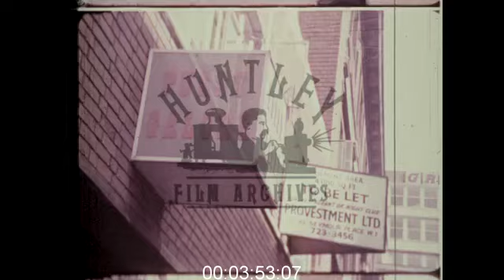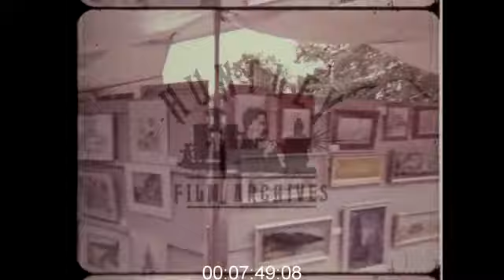Montage of Swinging London in the 1970s (60s Aesthetic Feel)- Film 1030221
Montage of Swinging London in 1970 (though has a very 1960's feel) -various views and images of London, places and people.Large section on fashionable young people in late Sixties fashions. King's Road, Carnaby Street general views.Sun shining through tree tops. Arch in Hyde Park sunlight through tree tops. Statue of Boadicea. Close up of the Sphinx (in London). Close up of and moving away from the Sphinx. Cleopatra's Needle, view from base looking up. Side views of the Tower of London. Pigeons feeding on grass. View from the ground up of Libertys department store. Shots of Old shops and Liberty's. A pair of coach and horses in a courtyard, the coachmen are wearing black suits and top hats. Sign "The Old Curiosity Shop". View of the street. View of the Albert Memorial through railings.Low-angled view of Albert Memorial. View of Albert Memorial mid-distance. Large photograph above a door of a still from a silent film featuring chorus girls dressed in Scottish highland attire - kilts etc. Dancing in a line with a bearded man. Large b/w poster of Charlie Chaplin. Stone plinth with "City of London" engraved on it inlaid gold. Low angle of Tower Bridge. View from the Embankment of The Thames and Tower Bridge. Cars driving along past Buckingham Palace. Traffic 1960's cars and London buses."Leeds United" is sprayed in white lettering on a wall. "Chelsea Aggro" graffiti is sprayed in black on a wall outside some offices. A young boy, checked shirt and shorts, traces over "Leeds United" with chalk and then runs off. A Chelsea Pensioner walks past along a busy road. Horseguard sits on his horse with his sword drawn. Varied angled view of Big Ben. Two horse Guard Military policemen talk and walk through a courtyard. Soldiers from a Scottish regiment march alongside busby - wearing guardsmen during a parade. Trooping of the Colour, massed guards and bands parade along The Mall as hundreds of onlookers watch from behind barriers.Young people sit in small groups in a sunny park, probably Hyde Park. A young woman in a striped dress and white shoes lies on her back in the grass. A man in a beige suit wearing sunglasses walks by, looking down at the young woman sunbathing. A young woman in a pink skirt and top lies on the grass, her top is pushed up exposing her stomach to the sun. The man in the suit continues to walk through the park. He sees a young woman lying on the grass. The young woman is wearing a blue dress that is pulled up so that her knickers are exposed as well as her bare legs. An older man and woman are lying on the grass close by. Two young men lie on the grass. One has his shirt off, the other has his shirt on but open. Close-up side view of a young woman sitting on the grass. She wears a yellow jumper with a blouse underneath. She is a redhead and is looking down at the grass. A young couple lie on the grass. The man has long brown hair and is wearing a yellow shirt and jeans, his partner has shortish brown hair and is wearing a bead necklace, grey blouse and brown checked mini skirt. A young man in a dark suit sits on the grass and reads a paper. Close by are two women wearing sunglasses, blouses and skirts. They appear to be eating something. Close-up of the women wearing groovy sunglasses. Close up of a young woman wearing a wide-brimmed lilac hat with a long purple chiffon scarf around it. She is also wearing a paisley-style button-up dress which also seems to be lilac. She is reading a magazine. A middle-aged man sits on a bench smoking a pipe. He wears a bowler hat and dark suit.Sailing boats on the river or maybe the Serpentine Lake. Behind them are trees and a tower block. Sailing boats with red and white or blue and white sails pass by. A young couple sail by in a boat with yellow and white sails. A view of the tower block looking up from ground level.Busy street in ' Swinging London '. People walk by carrying shopping bags. Shops, including ' Etam ' and ' Ladybird ' A woman in yellow, wearing sunglasses, stands on a traffic island as cars and buses drive by. View along shops...